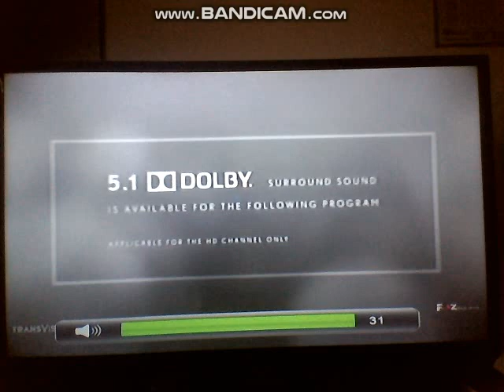Fighting With My Family - Fox Movies Intro